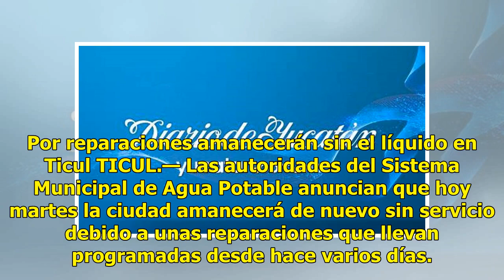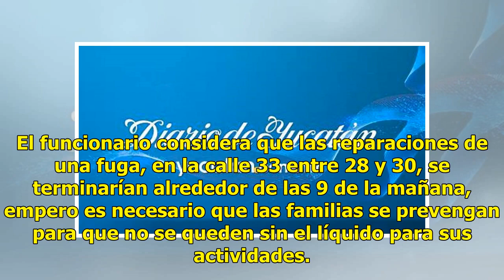Cortan servicio de agua en Ticul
Por reparaciones amanecerán sin el líquido en Ticul TICUL.— Las autoridades del Sistema Municipal de Agua Potable anuncian que hoy martes la ciudad amanecerá de nuevo sin servicio debido a unas reparaciones que llevan programadas desde hace varios días. Eduardo Maldonado Vega, director del ramo, ref...